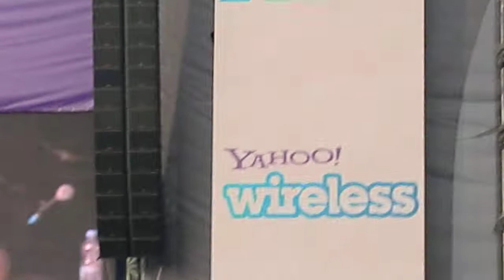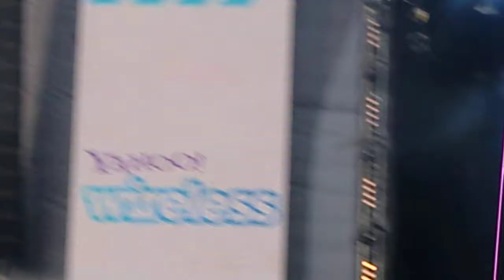Trey Songz - Bottoms Up - Wireless Festival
Wireless Festival, 12th July 2013